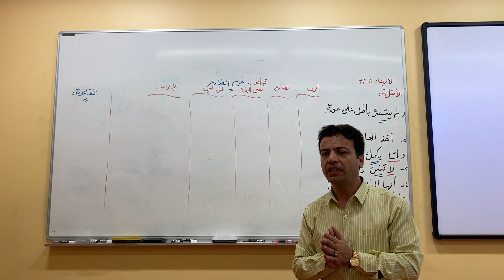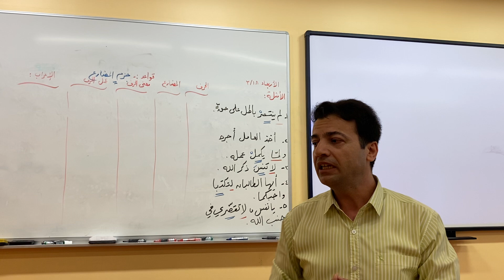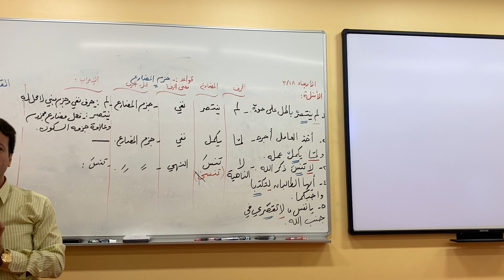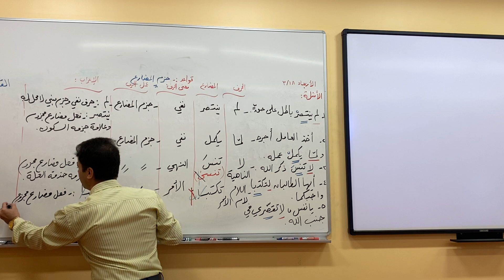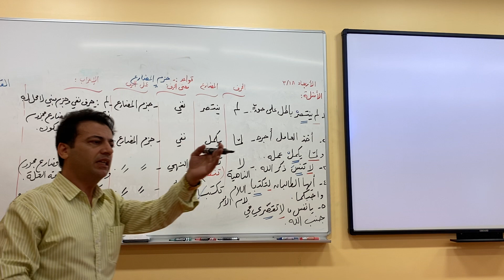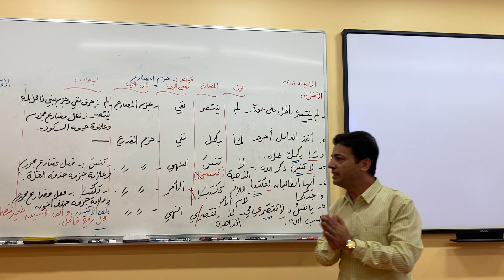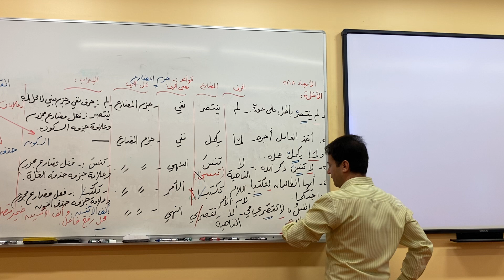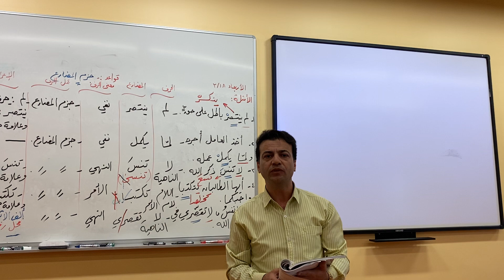الصف الثامن - اللغة العربية - جزم الفعل المضارع 1